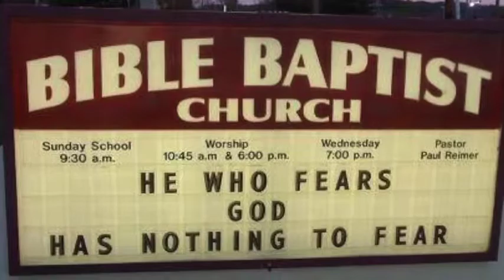The Gypsy Girl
Independent Baptist Church
3900 Astotia St.
Sacramento, CA
Sundays 9 AM, 5 PM - Fridays 7 PM

BibleTruthPublishers.com
59 Industrial Road